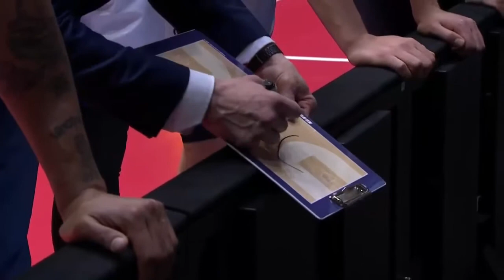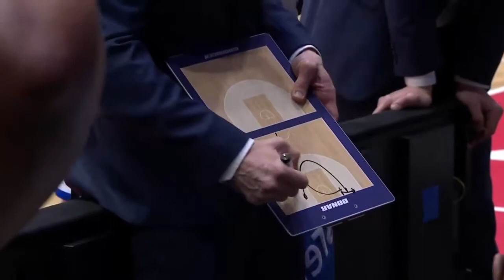Davonte Lacy - Donar Groningen vs Parma Perm Jan 28th 2021